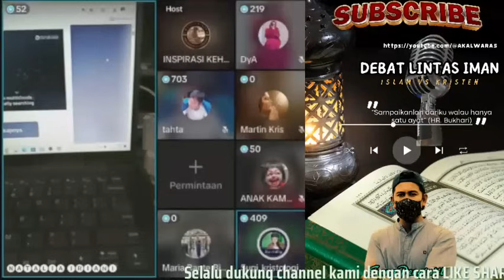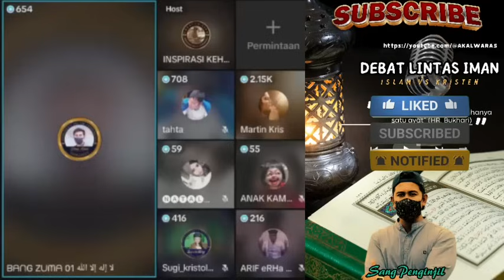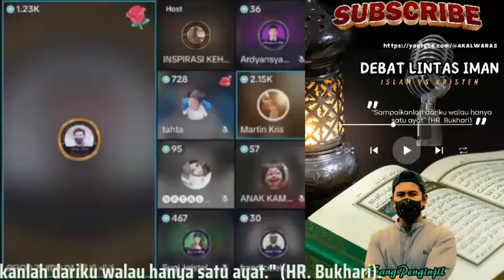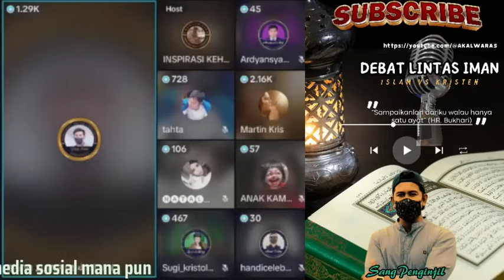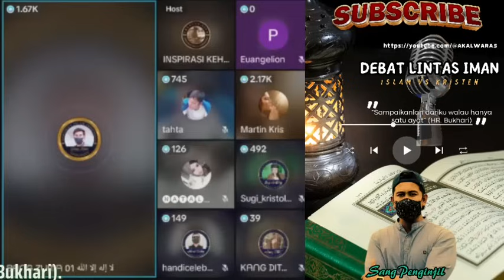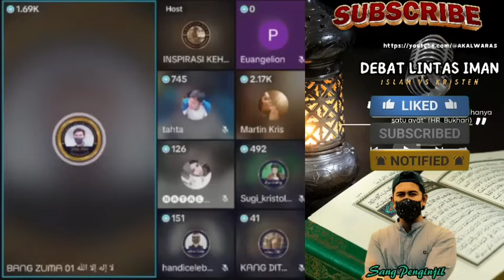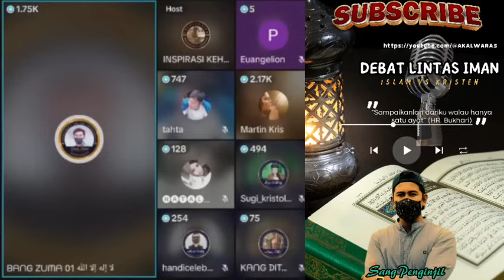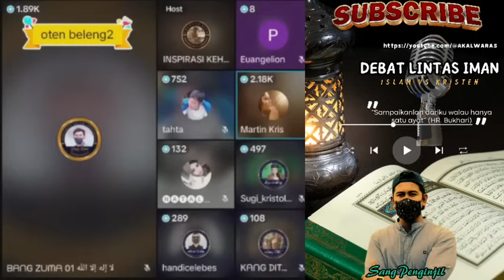Jika Toehan Tidak Pernah Turun Ke Bumi,Maka Manusia Tidak Mengenal Sang Pencipta & Menjadi Ateis.!!!